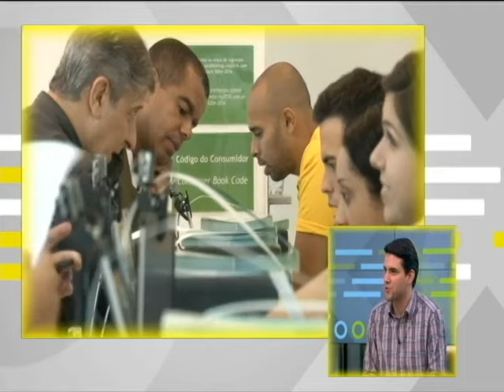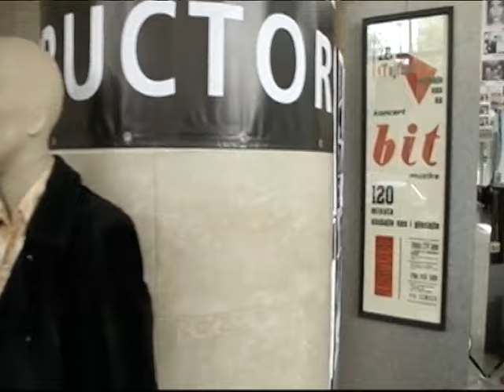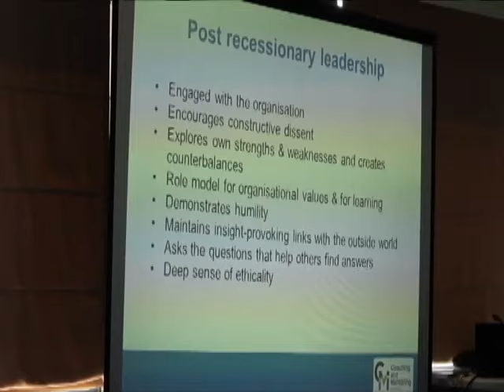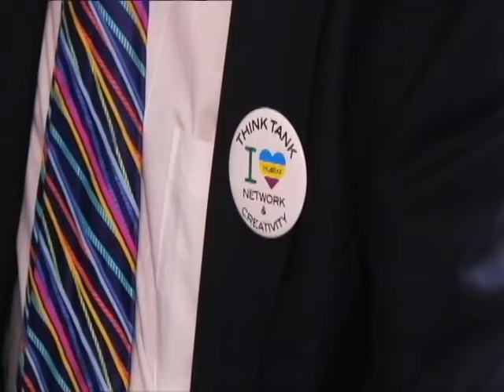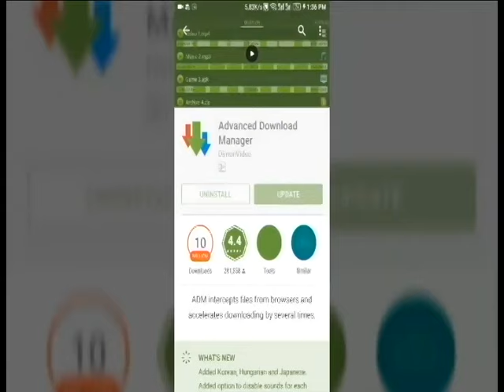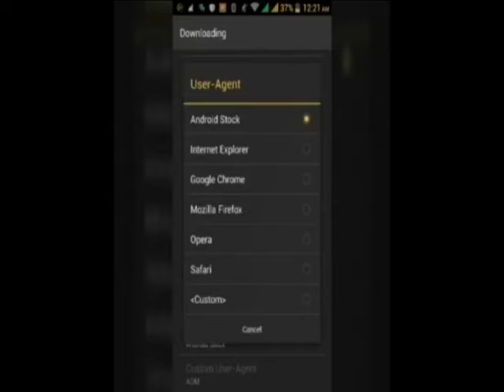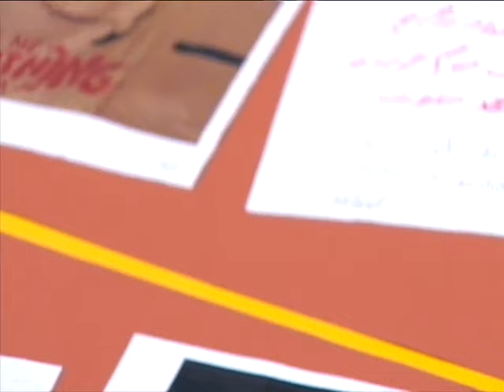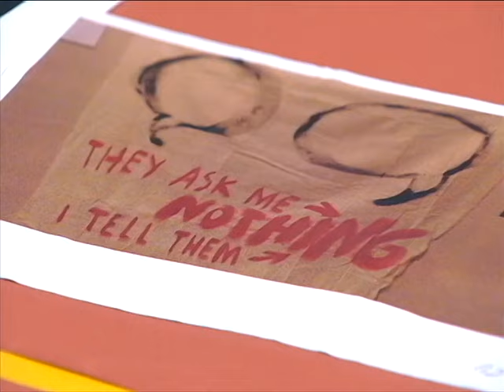Tako stoje stvari - 21.06.2016.